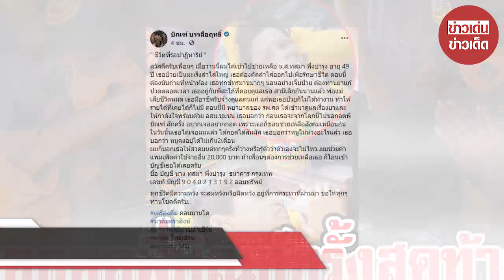สาวป่วยมะเร็ง สุดทรมาน กับความฝันสุดท้าย ขอกอดพี่บิณฑ์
ขอบคุณ บิณฑ์ บรรลือฤทธิ์
ขอขอบคุณข้อมูลจาก: